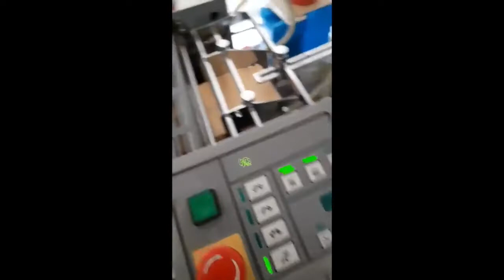Ryobi 3302 HA - 2000